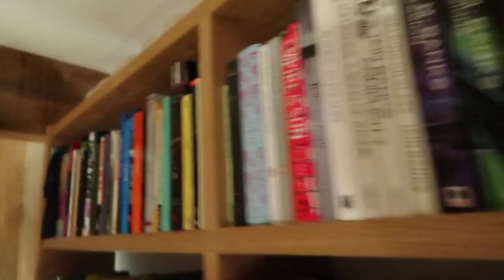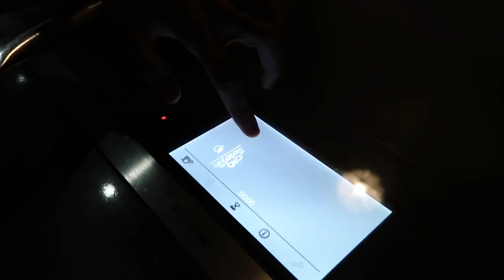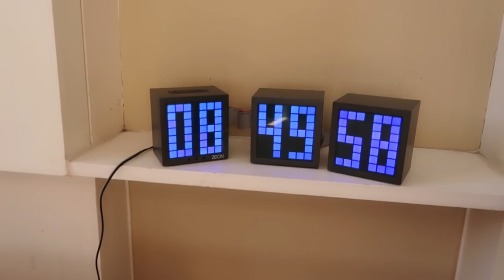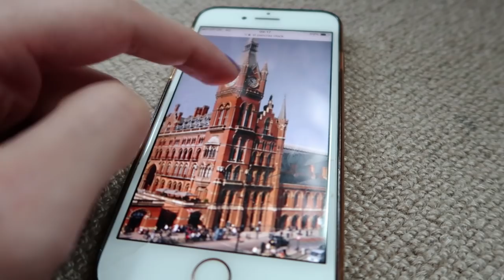staying overnight in a CLOCK TOWER || tour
I stayed overnight in London, England INSIDE a CLOCK TOWER.
Let me show you life in London and a full tour of the inside of the st pancreas clock tower.

Leila: @adventuresofchefleila